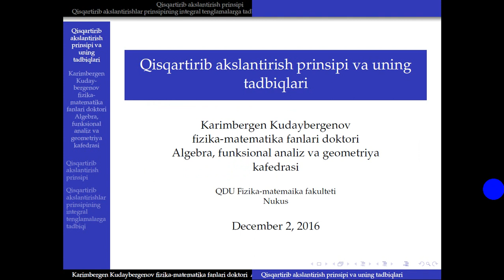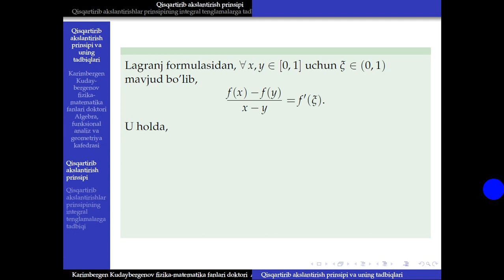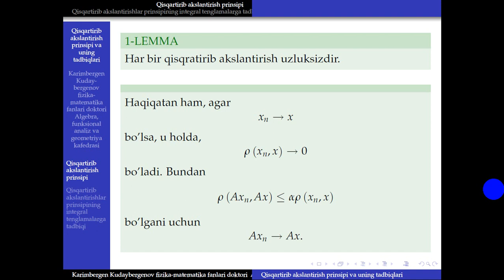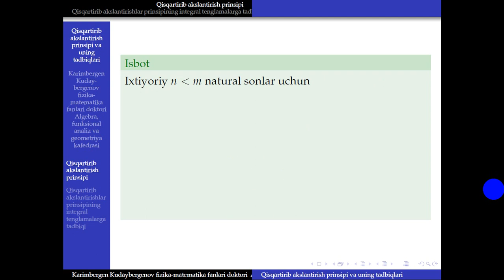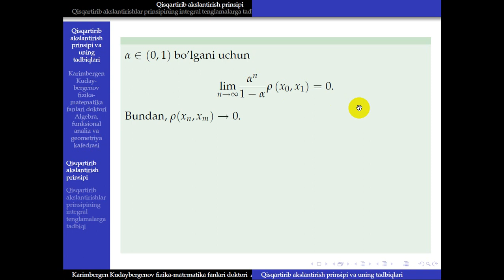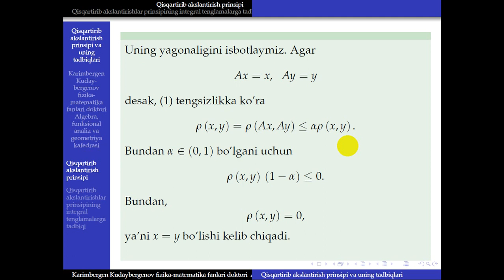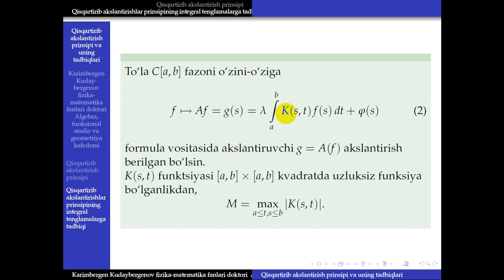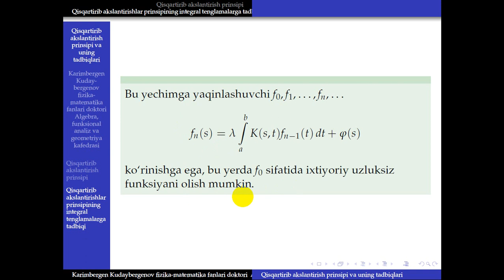Kudaybergenov K. - Funksional analiz - Qisqartib akslantirish